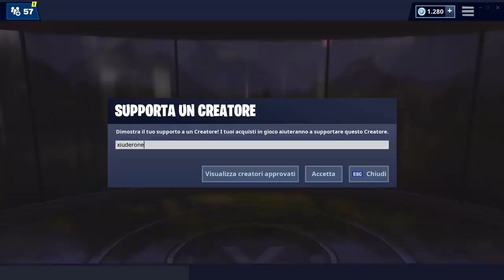SI TROVA IN UNA POSTAZIONE ARCADE - POSIZIONE FORTBYE 79 FORTNITE SEASON 9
Ecco la POSIZIONE ESATTA del FORTBYTE #79 che SI TROVA IN UNA POSTAZIONE ARCADE

BENVENUTO!

➜ Motherboard: MSI Z97M GAMING
➜ GPU: NVIDIA GeForce GTX 970
➜ Cuffie: TRUST GXT 393 MAGNA
➜ Mouse: TRUST GXT 188 LABAN
➜ Tappetino: OMEN Mouse PAD 300
➜ Tastiera: TRUST GXT 890 CADA
➜ Microfono: TRUST GXT 252+ EMITA PLUS
➜ Sedia: AROZZI Torretta Orange
➜ Desk: AROZZI Arena-Green
➜ Webcam: Microsoft Lifecam Studio
➜ Handcam: Microsoft Lifecam HD-3000
➜ Monitor(2x): MSI OptixG24C LED Gaming Monitor 24''

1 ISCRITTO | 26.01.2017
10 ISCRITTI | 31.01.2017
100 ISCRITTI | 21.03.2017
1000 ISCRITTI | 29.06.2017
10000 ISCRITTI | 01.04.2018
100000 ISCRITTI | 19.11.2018